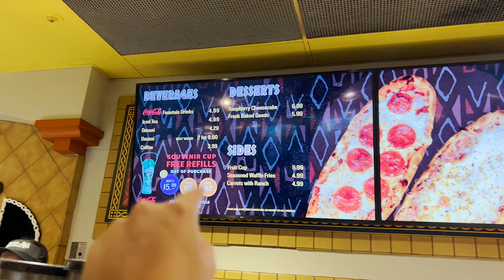BUSCH GARDENS - O parque MAIS RADICAL de todos! 2023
BUSCH GARDENS - O parque MAIS RADICAL de todos! ATUALIZADO 2023

Meu nome é Larissa Miranda, amo viajar e compartilhar tudo com vocês! Recentemente me mudei para os Estados Unidos, isso mesmo que você leu! Estou morando em Orlando e agora vou compartilhar TUDO por aqui com vocês, o dia a dia de quem mora em Orlando, os parques (Disney, Universal Studios, Bush Gardens), Lojas maravilhosas, outlets e muito mais! 🇺🇸🇺🇸🇺🇸

Minha intenção é compartilhar com vocês as melhores dicas e aventuras de uma recém chegada aqui nos Estados Unidos, topa embarcar nessa jornada comigo? Venha conhecer Orlando mais de pertinho! 🥰

TIO ORLANDO - INGRESSOS para os Parques de Orlando COM DESCONTO utilizando o meu cupom: LARISSAMIRANDA

Você precisa de SEGURO VIAGEM? Nesse link você pode Orçar o MELHOR seguro para você

Este parque é uma combinação única de montanhas-russas SUPER radicais e um dos melhores zoológicos dos Estados Unidos com atrações incríveis, apresentações ao vivo, restaurantes, lojas e mais de 12 mil animais.

Vocês não tem NOÇÃO do tanto que me diverti nesse parque! IMPERDÍVEL! Quando vier para Orlando, venha para o BUSCH GARDENS!
Você não vai se arrepender!

SEM FALAR na montanha russa MAIS RADICAL DE TODA MINHA VIDA: ela se chama IRON GWAZI, loucura demais! NUNCA vi nada parecido!

QUER VIAJAR PARA ORLANDO PAGANDO BARATO?

Meu instagram: @1larissamiranda

Orlando, Bushgardens, Seaworld, flórida, Orlando Parques, Qual o melhor parque de Orlando, montanha russa, Flórida Parks,  LMTV1M, Disney, Universal Studios